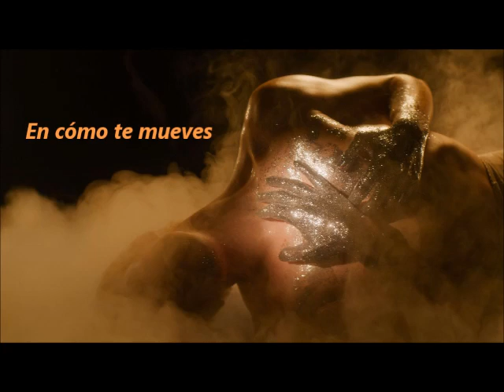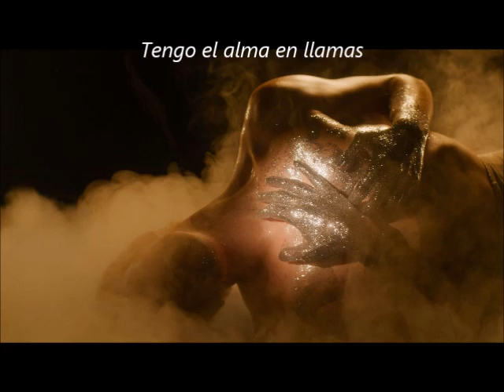Mustii - ♫ Before The Party's Over (Subtítulos Español)